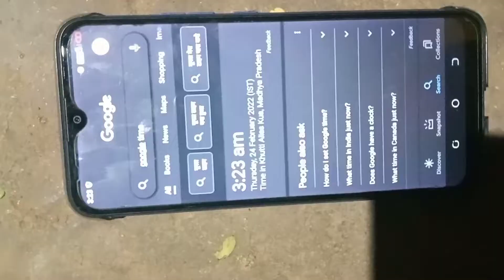24 hours challenge my home Vlogs ।। my first vlog ❤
hite like.

👉Hello most welcome in my youtube channel

▶I love vlogs So i am triying to provide You best Vlogs video . if you are intrested in
Topic than Join this Vlogs family

▶My farvourite topics
🔸my Vlogs
🔸Vlogs जर्नी
🔸Best vlogs 24 hours car challenge my home
🔸New Topics Vlogs

▶ my instragaram link wedding vlog

I'm on Instagram as @rams_ing_143. Install the app to follow my photos and videos.